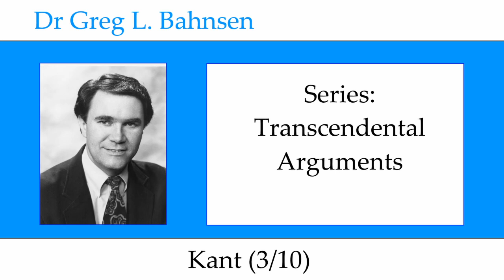Dr Greg Bahnsen - Transcendental Arguments: Kant (Part 3)